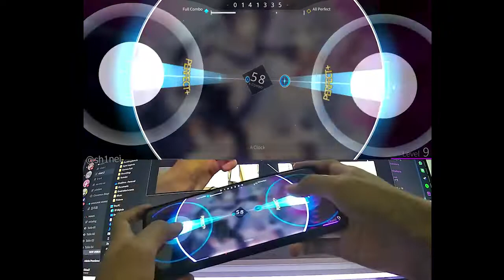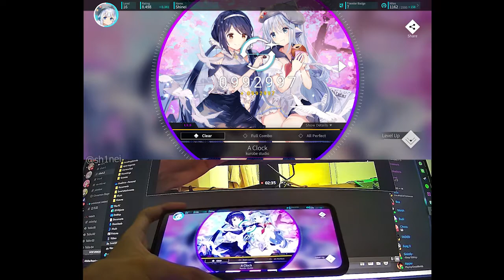【Rotaeno】A Clock - Lv.9 (with Handcam)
a new rhythm game that makes your phone go swoosh
so far I'm enjoying it alot!

also I need a good camera qq
low q thumbnail ftw